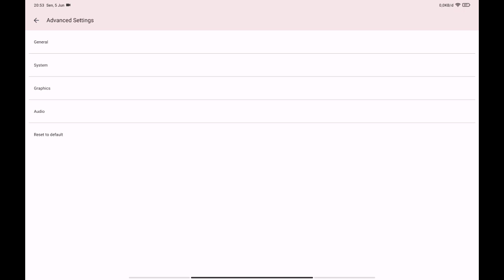Yuzu Early Access af3fd5854 | Kirby Star Allies | Snapdragon 860 | 6gb ram | Android 11 | Mipad 5